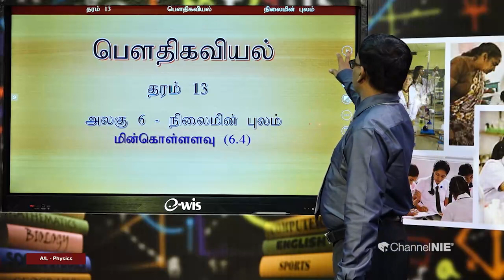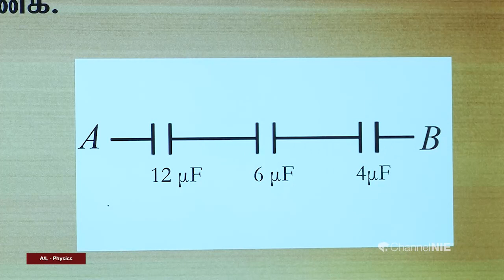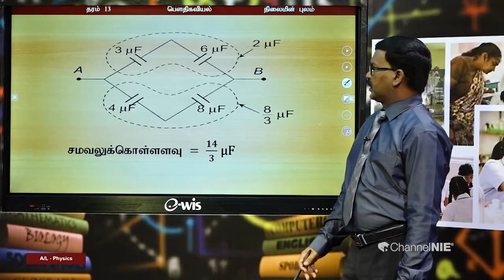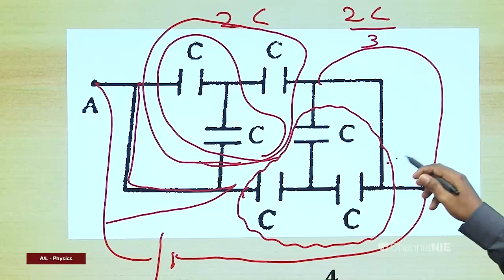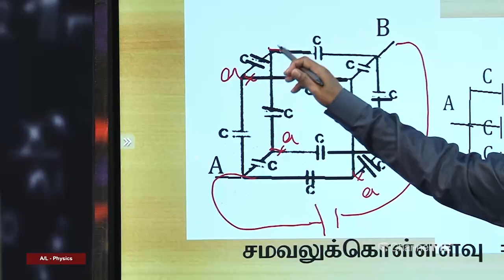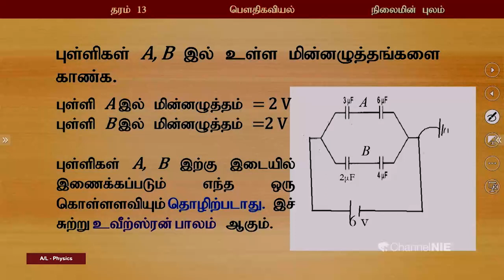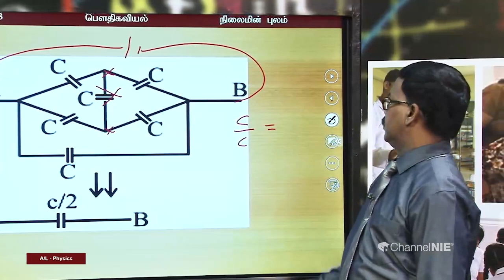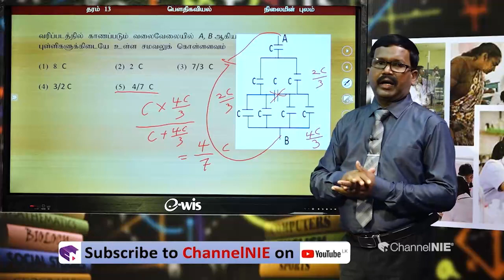A/L Physics (பௌதிகவியல்) - தரம் 13 - P 08